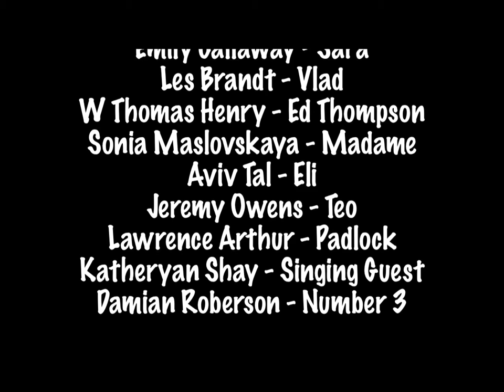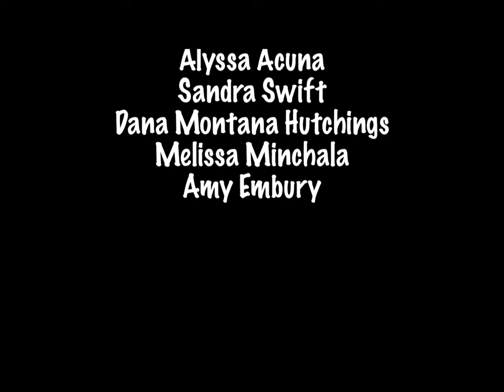The Maybelline Girls- The Seph Cut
From a mismatched pair of roomies bumbling through life to a new life as hired assassins.